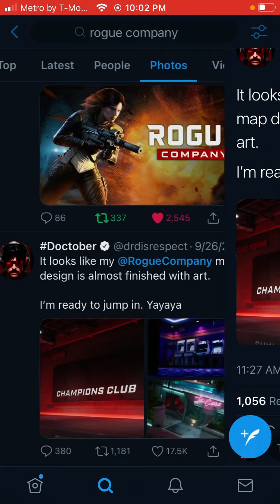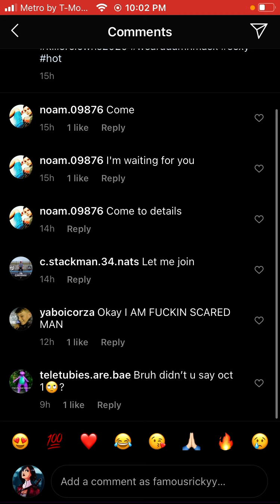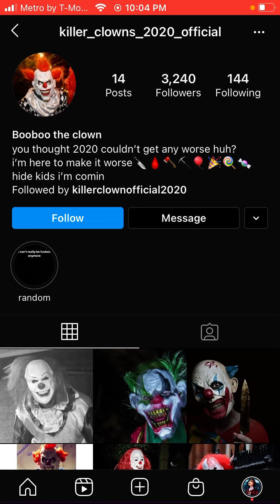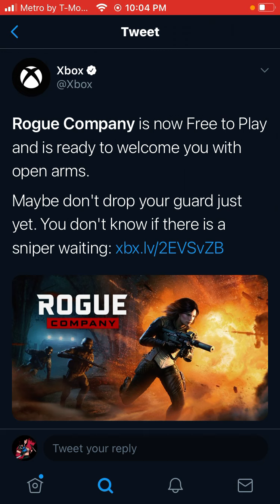KILLER CLOWNS RESPONDS ON INSTAGRAM! KILLER CLOWN HALLOWEEN PURGE STILL HAPPENING? KILLER CLOWNS!